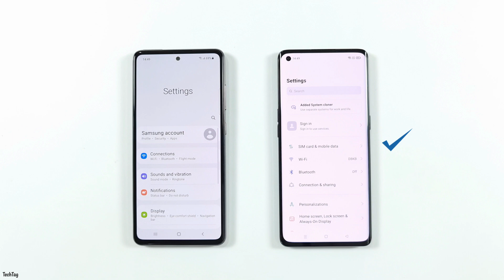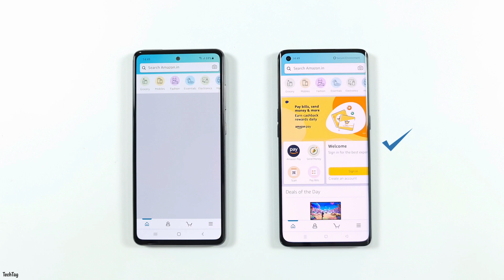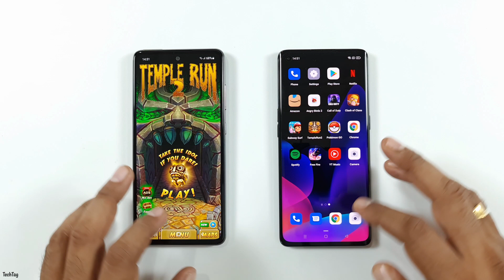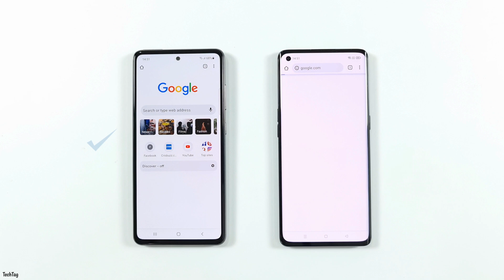Samsung A52s 5G vs Oppo Reno 5 Pro 5G Speed Test & Camera Comparison